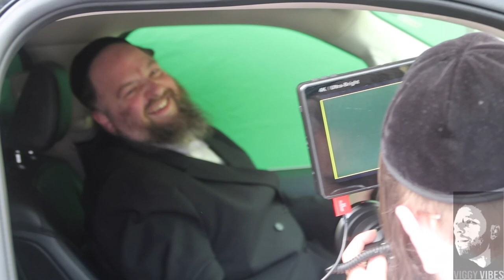BEHIND THE SCENES MEILECH KOHN PROMO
HEY
WENT BEHIND THE SCENE
PROMOTION VIDEO FOR Meilech Kohn

HELP OUT TO MAKE THE MUSIC COME TO LIFE